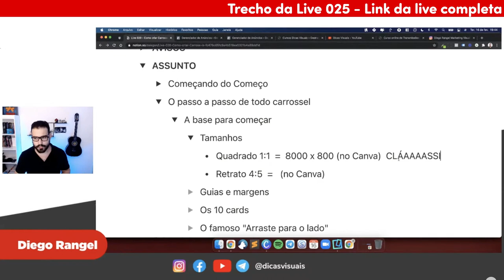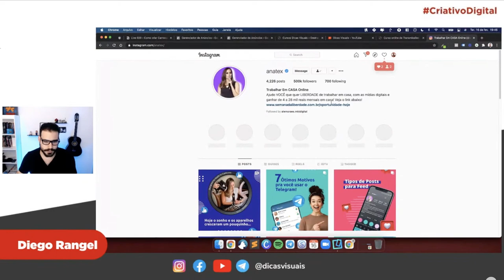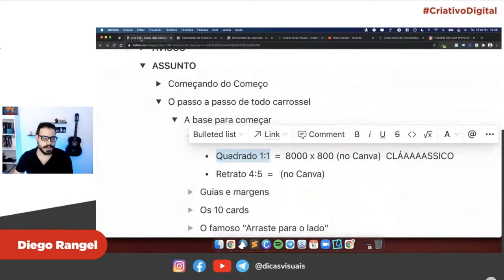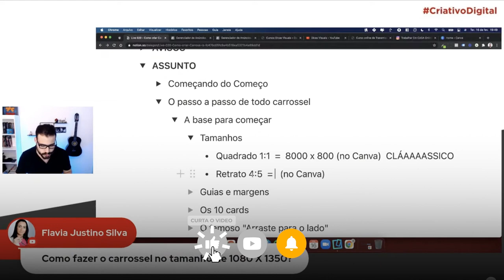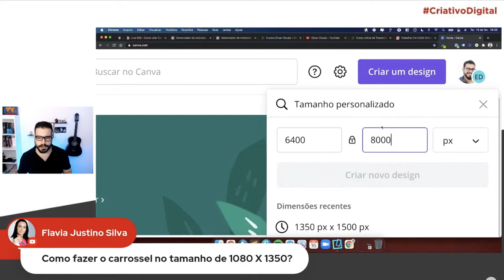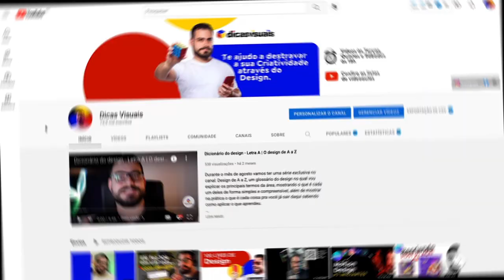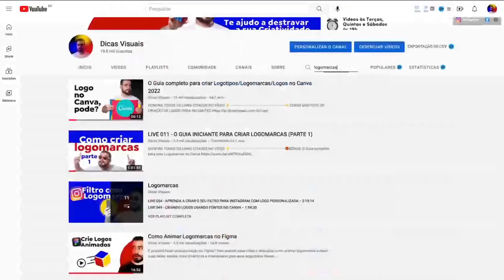EDIÇÃO DE VÍDEO NUGGET NO CANVA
Neste vídeo você vai aprender a fazer edição de vídeo nugget no canva. Aqui você vai descobrir qual o tamanho de vídeo nugget no canva, quais formatos são possíveis na ferramenta e qual o resultado final esperado nos formatos indicados no vídeo.

Editar vídeo com qualidade alta no Canva não é difícil, e durante o vídeo te explico como fazer vídeo nugget no canva sem que você perca qualidade nos seus vídeos, além de outros truques para editar vídeos no canva.

Participe do desafio Impulso Canva Design e demonstre suas habilidades que aprendeu neste e em outros vídeos aqui do canal. Este vídeo é um trecho da Live 025, que você encontra completa aqui no canal ou no link da descrição.